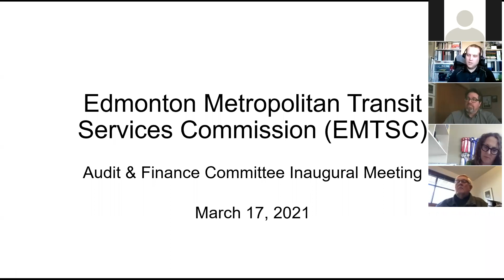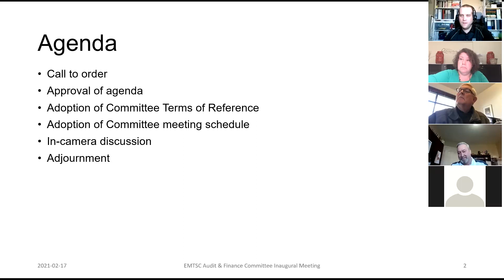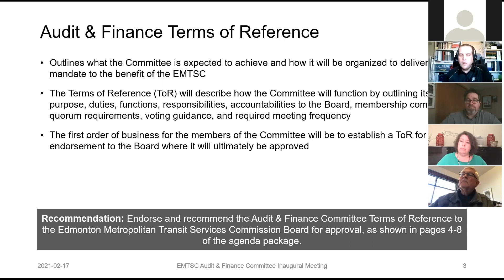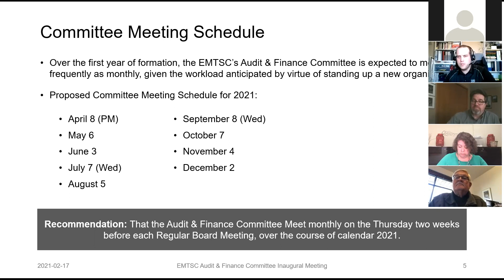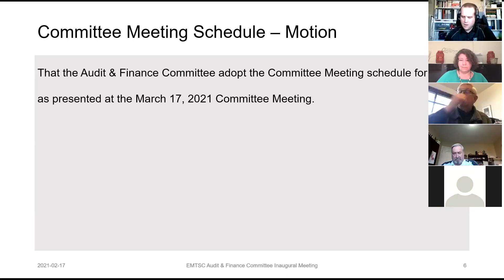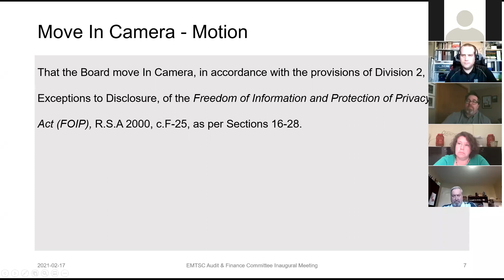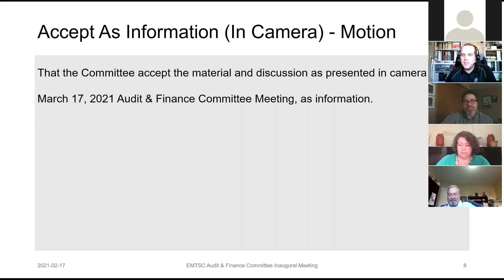EMTSC Audit & Finance Committee Meeting - March 17, 2021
The inaugural meeting of the Audit and Finance Committee (AUC) for the Edmonton Metropolitan Transit Services Commission (EMTSC). The Committee endorsed its Terms of Reference and approved the Committee’s meeting schedule for 2021.